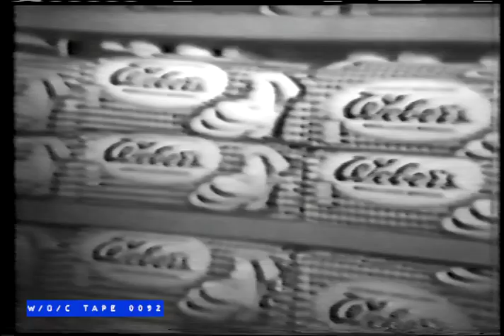WOC Tape 0092 Commercial Compilation "The Cisco Kid" - 1950s